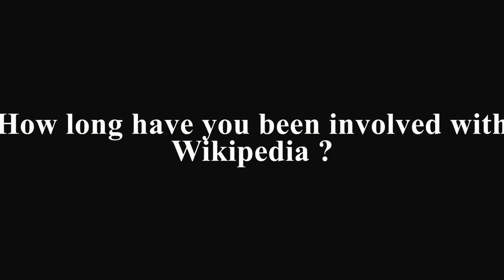Viswa Prabha at WikiConference India 2016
Malayalam Wikipedian Viswa Prabha at WikiConference India 2016

Editing: Satdeep Gill